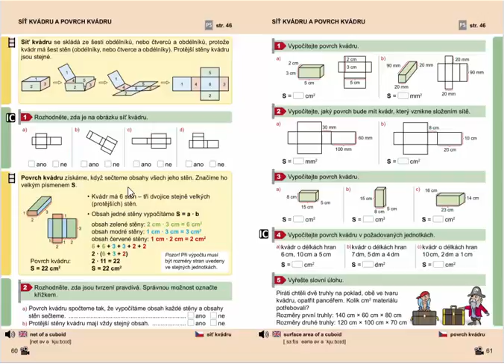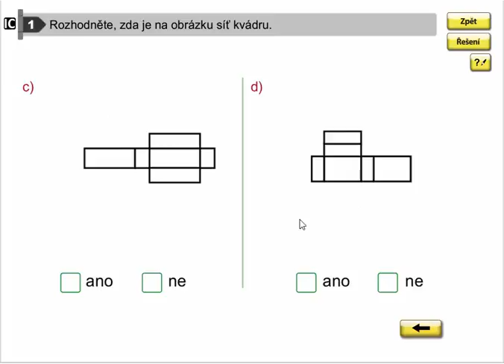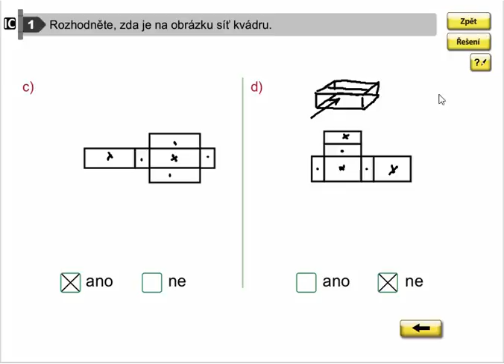Síť kvádru, Geometrie pro 4.ročník, str. 60, cv. 1